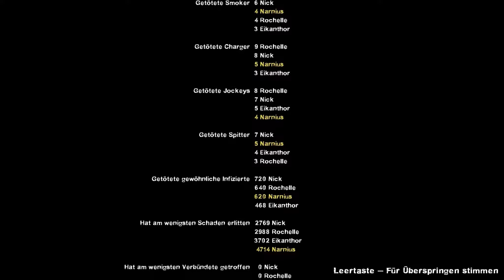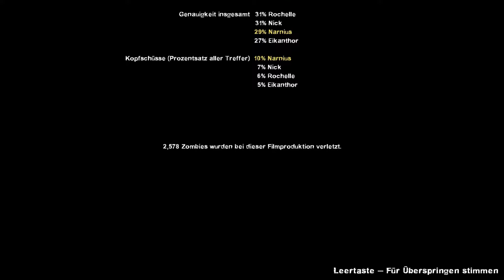LET'S SURVIVE TOGETHER LEFT 4 DEAD 2 [HD|German] #004 - DruckbeTANKung!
Zombie Shooter von Valve persönlich!

Begleitet zwei Pappnasen auf ihrem blutigen Feldzug gegen die endlose Zombiehorden!

Werden sie irgendwann sicher sein und ihren Frieden finden?

WICHTIGER HINWEIS!

Narnius